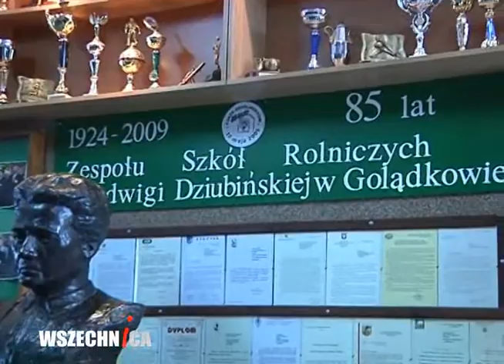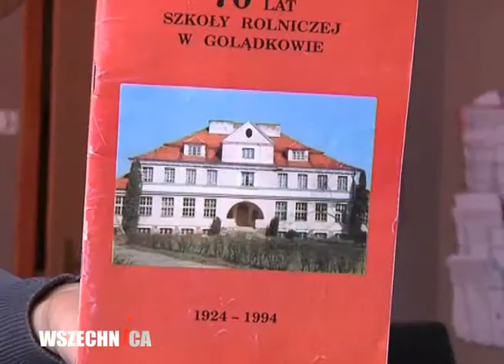Technikum rolnicze jak "mała politechnika"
Technika rolnicze w Golądkowie cieszą się dużą popularnością wśród uczniów. Absolwenci opuszczają szkołę z tytułami technika mechanizacji rolnictwa, żywienia i usług gastronomicznych, agrobiznesu, weterynarii i architektury krajobrazu. Golądkowo, 23 stycznia 2013 r.

Zespół Szkół Centrum Kształcenia Rolniczego im. Jadwigi Dziubińskiej w Golądkowie położony jest w gminie Winnica, w powiecie Pułtuskim. Powstała w 1924 roku placówka do dziś pielęgnuje dziedzictwo kulturowe gminy: w ostatnich latach szkoła otrzymała Laur Marszałka Województwa Mazowieckiego za „Chleb Golądkowski na zakwasie” i „Golądkowski miód z mniszka”. Ponadto przy szkole działa zespół pieśni i tańca, w muzeum kolekcjonowane są nieużywane już sprzęty rolnicze, hodowane są konie i krowy polskich ras.

Szkoła łączy tradycję z nowoczesnymi metodami nauczania: na placu manewrowym uczniowie zdobywają uprawnienia do obsługi maszyn rolniczych, funkcjonuje nowoczesna kuchnia dla technikum gastronomicznego, aktywnie działa stowarzyszenie EkoGolądkowo. Uczniowie technikum architektury krajobrazu w tym roku zbudują zaprojektowany przez siebie ogród.

W ostatnich czterech latach szkoła pozyskała blisko 10 mln złotych środków pozabudżetowych. Uczniowie szkoły wraz z kadrą organizują szereg wydarzeń i spotkań, także dla mieszkańców, oraz biorą udział w szkoleniach, kursach, konkursach organizowanych przez inne placówki.

Jak wspomniano, szkoła kształci w pięciu zawodach. Planowane jest otwarcie dwóch nowych kierunków kształcenia: technik hodowca koni i technik urządzeń i systemów energetyki odnawialnej.

Jakie są zalety nauki w technikach? Uczniowie, którzy chcą kształcić się dalej w swoich zawodach (bądź dziedzinach pokrewnych) na studiach wyższych mają łatwiej. Absolwent, a obecnie nauczyciel w szkole w Golądkowie, wspomina, że po zakończeniu technikum mechanizacji rolnictwa, wiedza zdobywana na politechnice była bardziej przystępna. Ci, natomiast, którzy na studia się nie wybierają kończą szkołę z zawodem i szukają pracy. Część uczniów to młodzi rolnicy, którzy pomagają rodzicom w gospodarstwie. Dla nich istotna jest wiedza dotycząca opłacalności prowadzonego gospodarstwa, obsługa i naprawa maszyn rolniczych, hodowla zwierząt i uprawa roślin.

O kształceniu w technikach rolniczych i o przygotowaniu uczniów do wejścia na rynek pracy, bądź dalszej nauki mówi dyrektor szkoły w Golądkowie Krzysztof Nuszkiewicz, Eliza Dembe-Stańczak - kierownik praktycznej nauki zawodu, Paweł Pieńkosz - nauczyciel przedmiotów zawodowych mechanicznych, Monika Zielińska-Nowak - nauczyciel przedmiotów zawodowych rolniczych, a także uczniowie.

Jadwiga Dziubińska (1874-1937), działaczka ruchu ludowego, popularyzatorka i organizatorka oświaty rolniczej. W latach 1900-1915 zorganizowała i kierowała szkołami rolniczymi w Pszczelinie, Kruszynku i Sokołówku. W 1915 roku wywieziona została do Rosji, gdzie organizowała pomoc dla jeńców wojskowych i więźniów. W 1918 r. wróciła do kraju i w 1919 r. została posłanką do pierwszego sejmu z ramienia Polskiego Stronnictwa Ludowego "Wyzwolenie". Współautorka ustawy o szkołach rolniczych z 1920 r. W latach 1920-22 brała udział w organizowaniu repatriacji Polaków z Rosji. W 1927 r. zorganizowała seminarium dla nauczycielek szkół rolniczych przy Uniwersytecie Ludowym w Sokołówku. Zmarła 28 stycznia 1937 r. w Warszawie. Źródło

Rozpoczęliśmy cykl wywiadów pt. „Zanim wyjedziesz na studia”.Wywiady skierowane są do gimnazjalistów i licealistów, którzy wkrótce wybierać będą dalszą ścieżkę edukacji. Poprzez rozmowy z ich starszymi kolegami – studentami i młodymi absolwentami chcemy przybliżyć im: jak i kiedy należy przygotować się do wyboru studiów, które cechy, pasje, umiejętności, mocne strony ułatwiają studiowanie danego kierunku, których przedmiotów i jakiego rodzaju egzaminów należy się spodziewać, ile czasu, energii i pieniędzy należy na studiowanie przeznaczyć i wreszcie – co studenci ostatnich lat nauki planują robić w przyszłości? Jak przygotowują się do wejścia na rynek pracy?